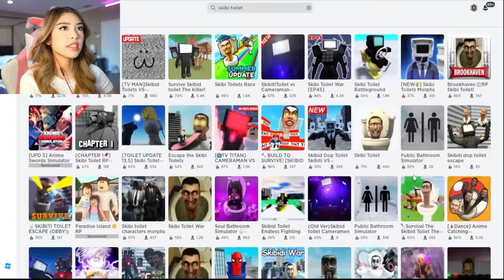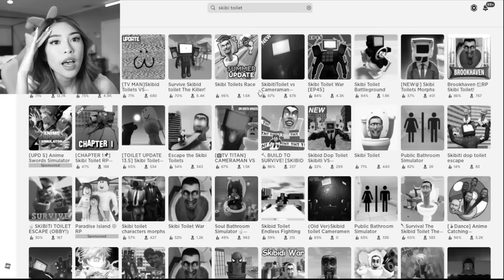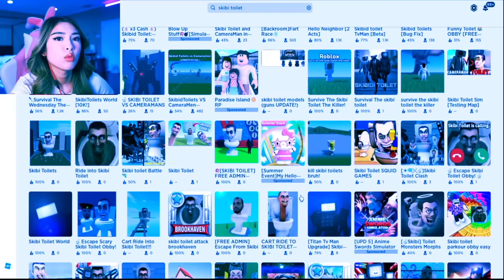SKIBIDI TOILETS IS TAKING OVER ROBLOX...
FOLLOW ME ON ROBLOX! Username: katrinaducks

Today I took a look at Skibidi Toilets in ROBLOX! Watch me play ROBLOX GAMES related to the skibidi toilets like escape the skibidi toilets obby, scary toilets morphs, and more! I hope you guys enjoyed this week's video and COMMENT "SKIBIDI BOP YES YES YES" if you see this!

FOLLOW KAT!